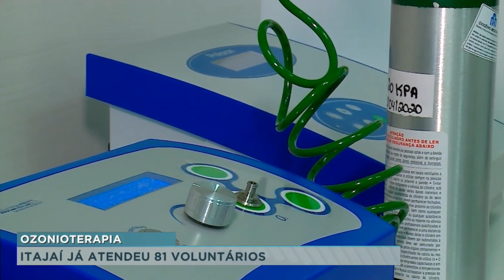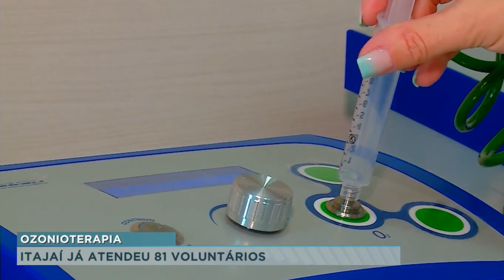Ozonioterapia: Itajaí já atendeu 81 voluntários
Itajaí ganhou destaque pelas opções de tratamentos oferecidos á comunidade no tratamento à Covid-19, um deles gerou polêmica, mas tem tido adesão de voluntários, é uso da ozoniterapia